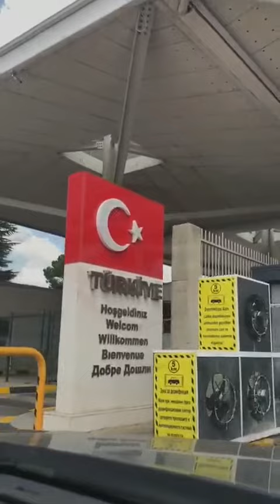Dün vatana giren hemşomuzun görüntüleri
Yola çıkan İlter bey vatana girerken çekmiş oldugu görüntüler Sıladaş Ailesi olarak  iyi tatiller dileriz.